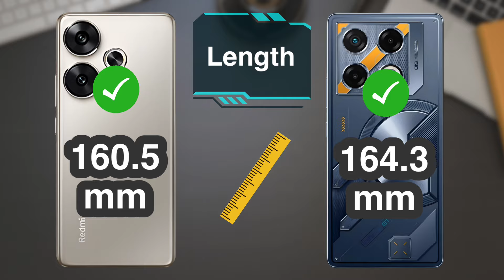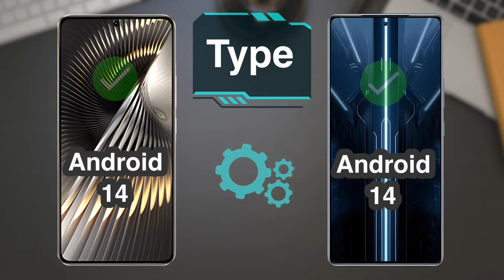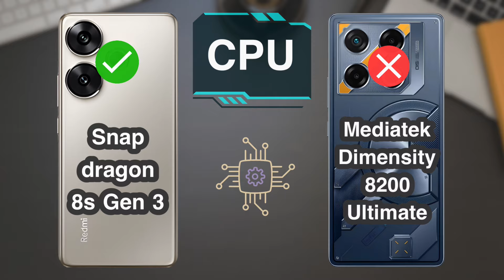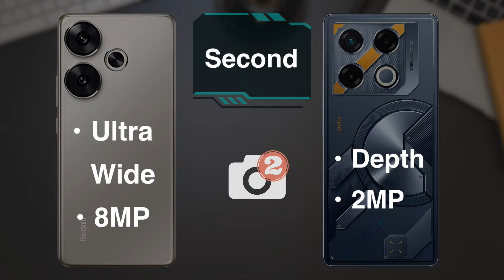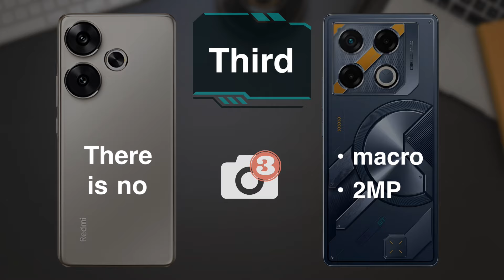Infinix GT 20 Pro vs Redmi Turbo 3 Specs Comparison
Redmi Turbo 3 vs Infinix GT 20 Pro Specs Comparison